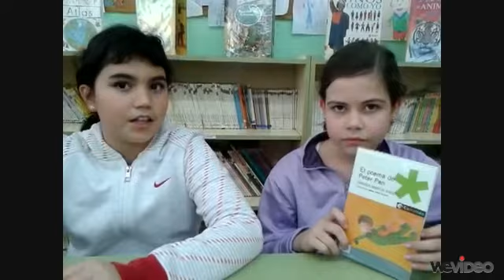El poema de Peter Pan